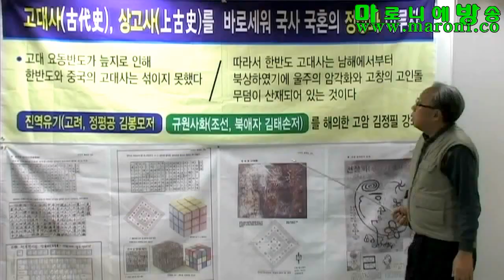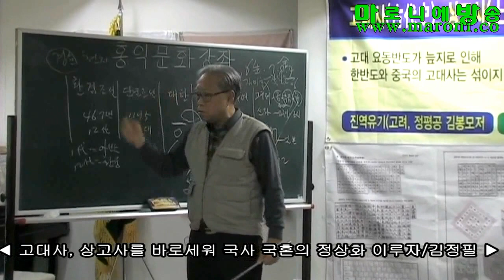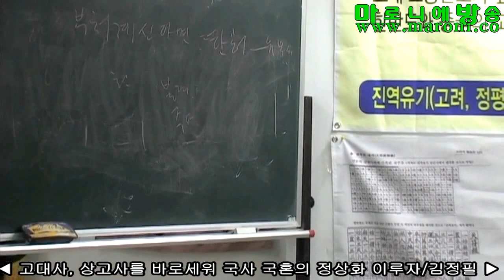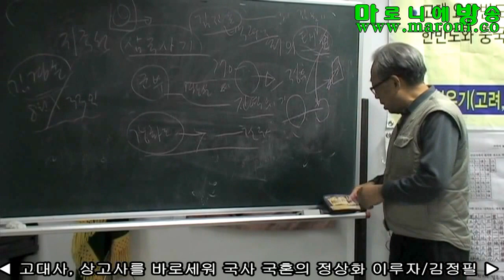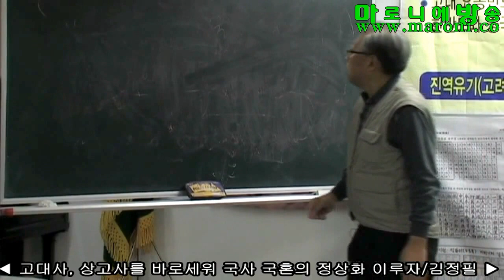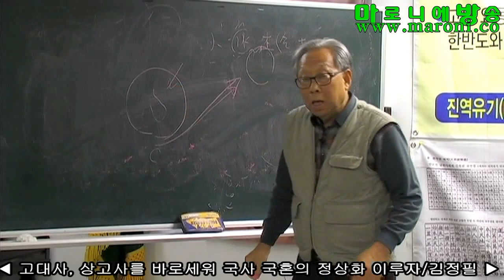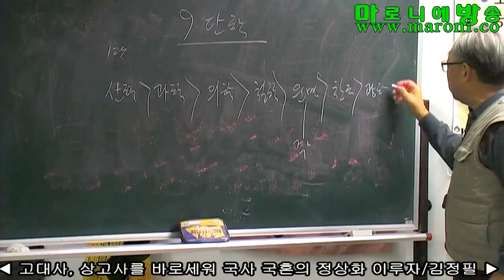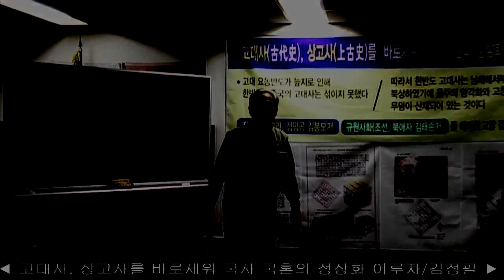[마방] 고대사,상고사를 바로세워 국사 국혼의 정상화 이루자-김정필_20151204